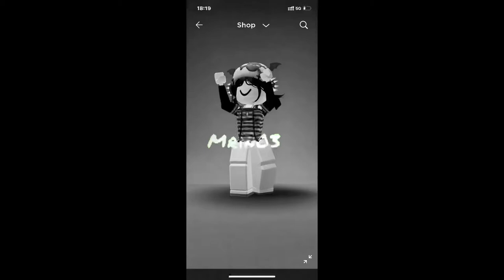Neon guts X Hell shell (my own edit audio